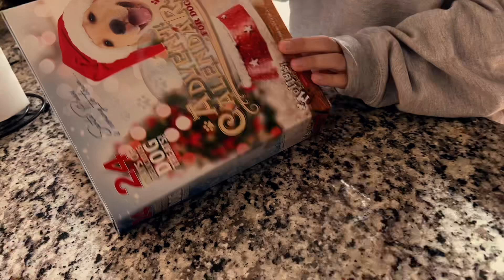Captain’s Log: Day 13// A Regretful Read